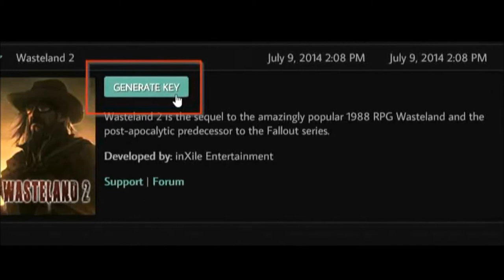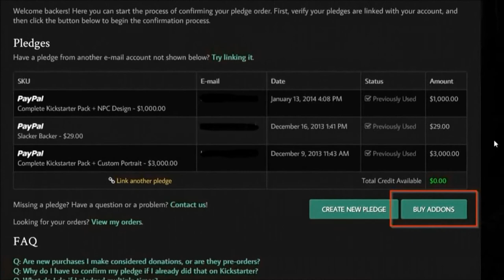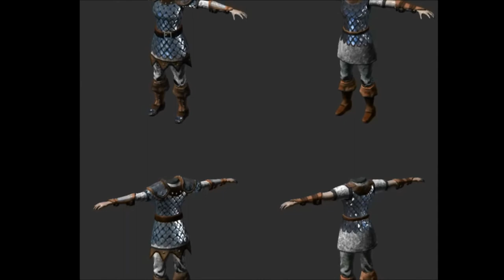Pillars of Eternity - Aktualizacja #83 | Portal darczyńców, Beta i klucze do Wasteland 2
♦ Wiedźmin 2 - Tavern Music Acoustic Guitar Cover

Arranged by Łukasz Kapuściński